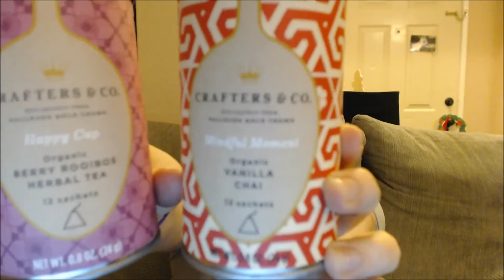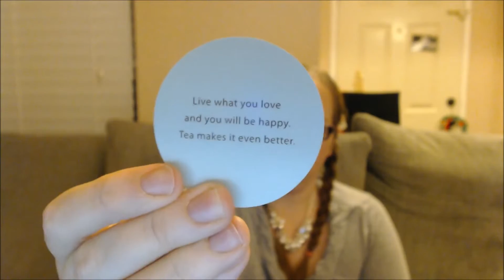Hallmark Gold Crown Dogwood Branch Teacup and Saucer Set: Holiday Tea Tasting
Consumer review of Dogwood Branch Teacup and Saucer Set. Trying out the holiday tea from hallmark.